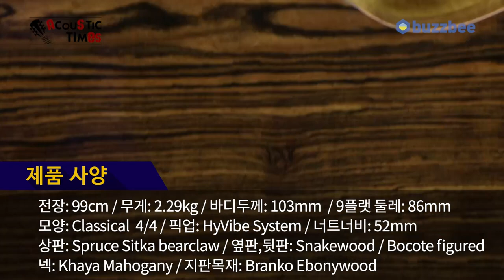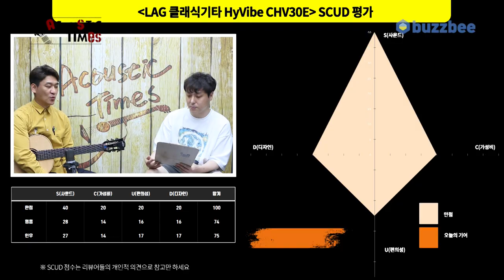[AcousticTimes 1177회] LAG 클래식기타 HyVibe CHV30E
0:00 오프닝
2:05 스펙(Spec)
2:54 기타통 사운드
3:51 Hyvibe 사운드(앰프연결X)
4:35 앰프 사운드
6:18 시연 (Demo)
7:48 한줄평
8:50 SCUD 점수